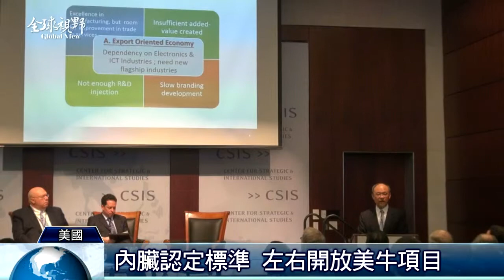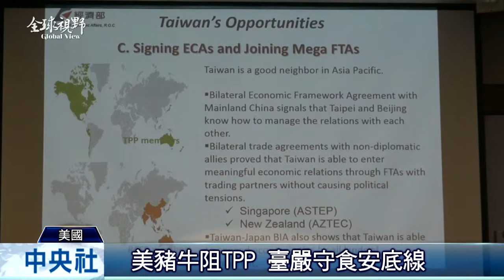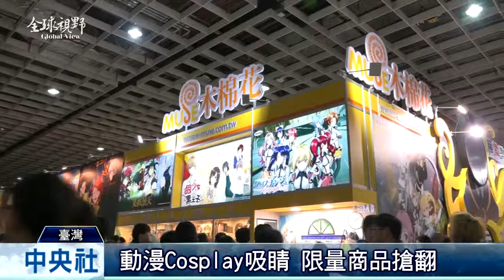全球視野1618集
2015/2/11 全球視野1618集歡迎收看中央社全球視野，我是張雅婷。[貓熊快閃大馬 喚醒保育意識] 鄧振中：不開放] 李毓芬化身女神] 環島巡演] 視覺聽覺雙享受]